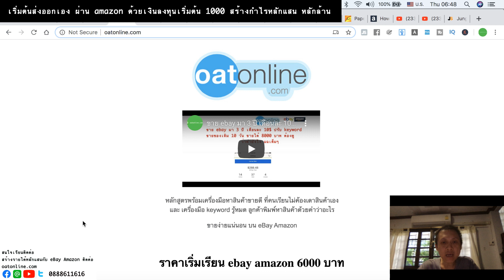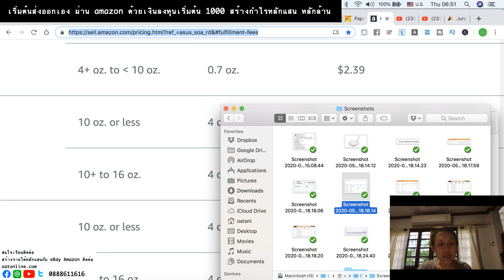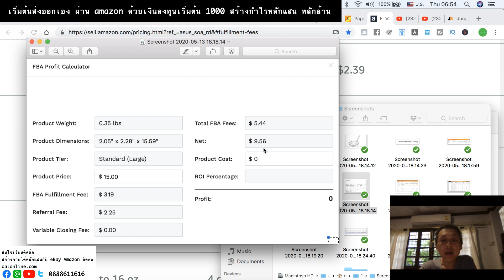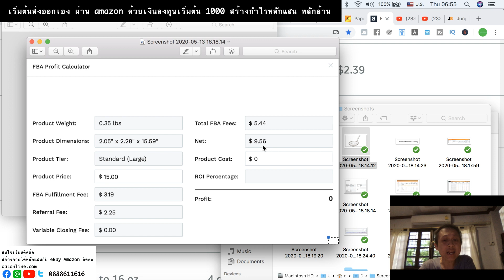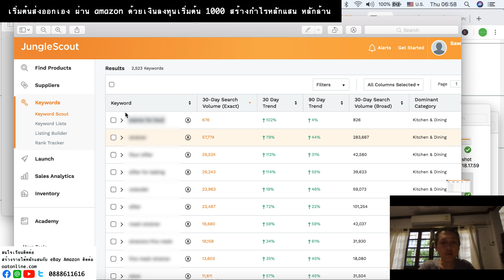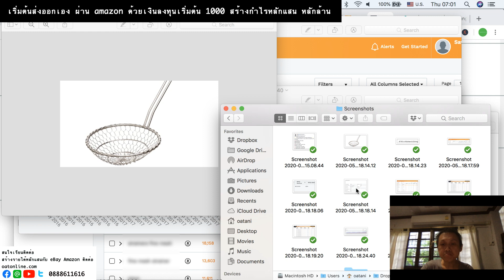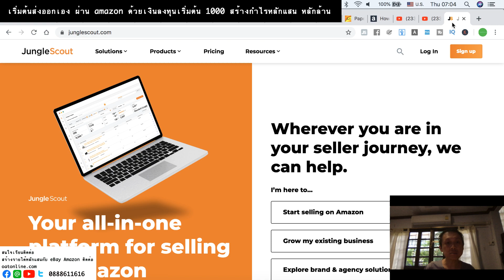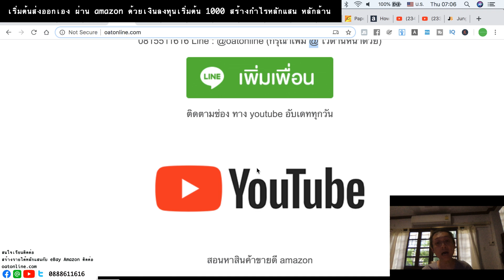ธุรกิจเงินล้าน amazon 2020 ep : 086 ของใช้ในครัว ที่เห็นในไทย แต่ขาย amazon 30 วันเกือบ 2 ล้าน